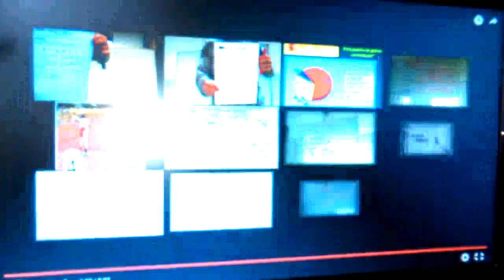Análisis de la técnica de salida en velocidad. Un maestro Asafa Powell.